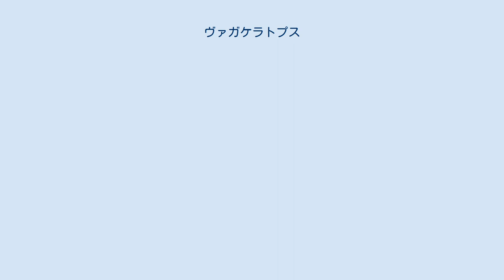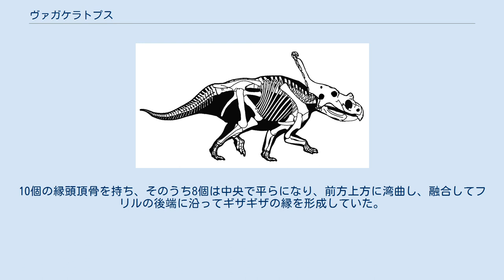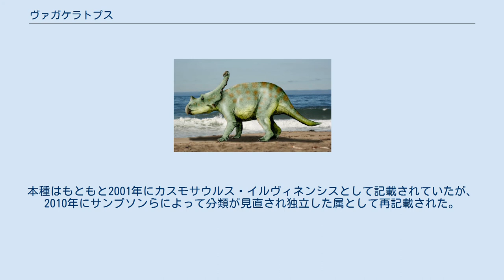ヴァガケラトプス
ヴァガケラトプス Vagaceratops はカナダ王国・アルバータ州の白亜紀後期カンパニアンのものとされる地層上部から発見されたケラトプス類に属する恐竜。
名前は古代ギリシャ語で「放浪する角の顔」という意味である。
もともとはカスモサウルス属の新種とされていたが、2010年に新属として独立した。
アメリカ合衆国・ユタ州で見つかっているコスモケラトプスに似た内側に湾曲した縁後頭骨によって特徴づけられる。
そのためコスモケラトプスと類縁関係にあったとされる。
 本属はバガケラトプスと表されることもあるが、角竜類でもバガケラトプス科に属する別の恐竜、バガケラトプス（Bagaceratops）と区別するため積極的にヴァガケラトプスと表記される。
 生体復元 ヴァガケラトプスは主に3つの頭骨化石から知られている。
一般的な構造はケラトプス類の典型的なもの（オウムのようなくちばし、大きなフリル、鼻角など）であるが、いくつかの独自性がある。
頭骨は上眼窩角が縮小され、低い瘤状に進化しており、近縁の動物と比較して鼻角が大きい。
ヴァガケラトプスは、他のケラトプス類に比べて頭頂骨が小さく、縁頭頂骨が奇妙な形をしていた。
10個の縁頭頂骨を持ち、そのうち8個は中央で平らになり、前方上方に湾曲し、融合してフリルの後端に沿ってギザギザの縁を形成していた。
フリルは他のカスモサウルス亜科に比べて短く、四角い形をしており、長さよりも幅がある。
 修復された骨格 模型, カナダ自然博物館 ヴァガケラトプスは極めて短い上眼窩角と比較的短い鼻角によって特徴づけられる。
フリルは四角形で、縁に前方に向かってカーブした10個のホーンレットが並んでおり独特である。
模式種はV. イルヴィネンシス（Vagaceratops irvinensis）である。
本種はもともと2001年にカスモサウルス・イルヴィネンシスとして記載されていたが、2010年にサンプソンらによって分類が見直され独立した属として再記載された。
 ヴァガケラトプスの系統関係は現在も議論され続けており、研究者によってはコスモケラトプスに近縁であるともカスモサウルスに近縁であるとも、またはやはりヴァガケラトプスには属を分けるほどの独自性はなくC.イルヴィネンシスが有効であるとも言われる 。
以下のクラドグラムは2015年のブラウンらによるカスモサウルス亜科の系統解析に基づく。